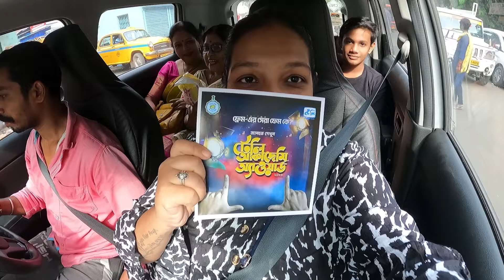TELE ACADEMY AWARD 2023 | NEW STADIUM IN KOLKATA | DHONO DHANNE STADIUM | AWARD SHOW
▶️ Main Channel:

 / travelwithsaheli

MY EQUIPMENTS :

Iphone 12

Saheli Bhattacharjee
From - Kolkata ( India )